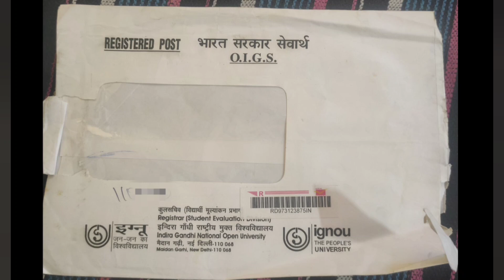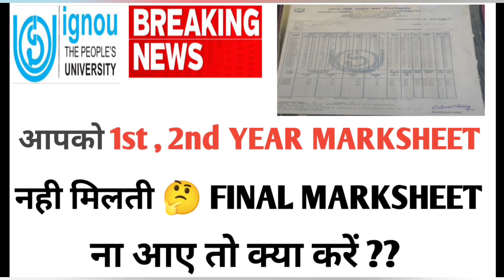IGNOU आपको 1st 2nd YEAR MARKSHEET नहीं मिलती FINAL MARKSHEET ना आए तो क्या करें।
ignou December 2023 theory exam answersheet result December exam hall ticket admit card ignou final datesheet new notice promotion marks validity ignou datesheet